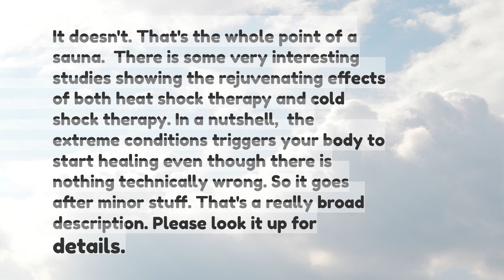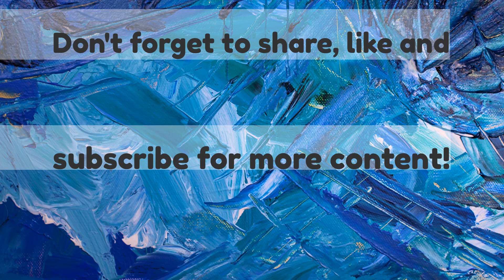ELI5 Why arent you overheating in the sauna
ELI5: Why aren't you overheating in the sauna?